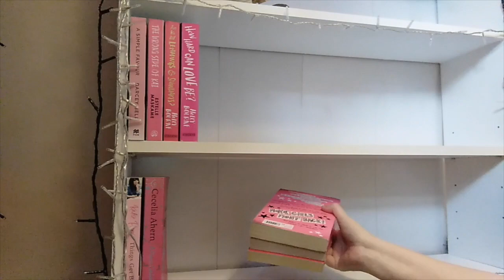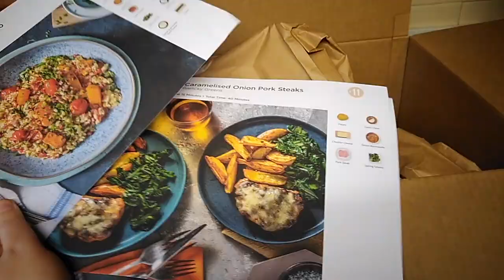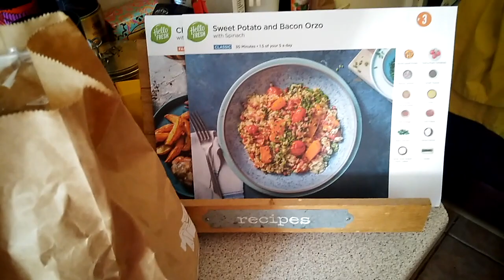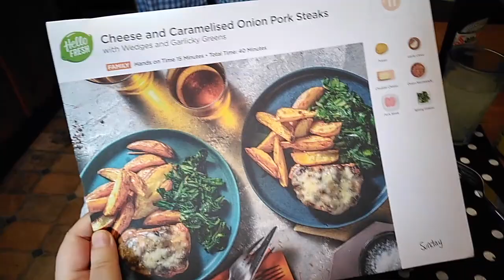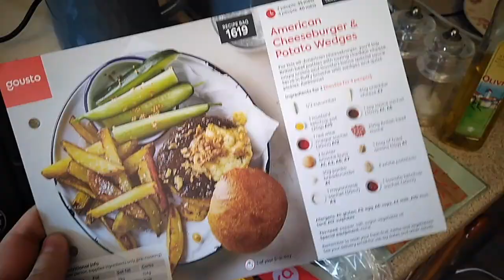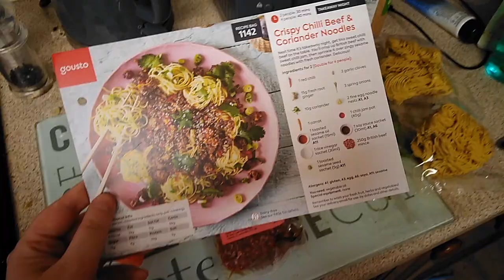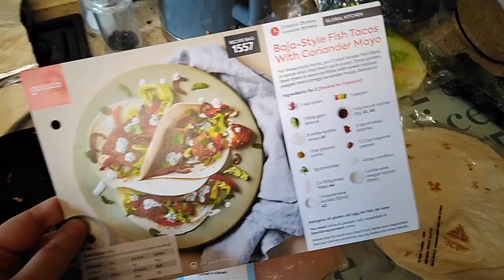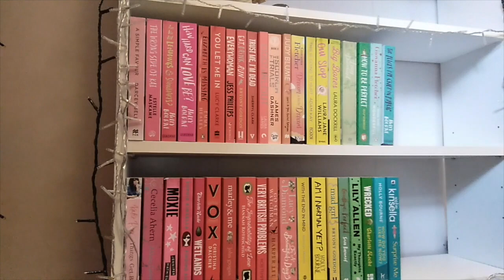Hello Fresh Vs Gousto Box | Comparing two popular UK meal boxes | Whats For Dinner?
Welcome Back to Books and Bargains!

Today I am comparing two recipe boxes, Hello Fresh and Guosto! If you want to try either, by signing up with the links below we will both get money of our boxes!

Guosto: cook.gousto.co.uk/raf/?promo_code=CHARL41573102&utm_source=weblink

Amazon Wishlist

Are you using readers first?

I think you'll love Readers First! Join weekly raffles to win new books, read excerpts, and earn points by writing reviews.